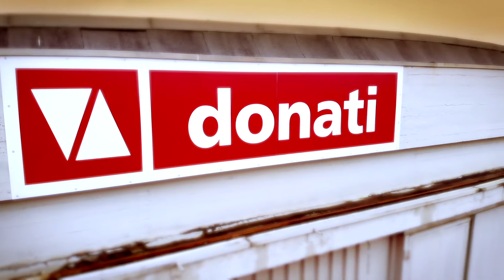DONATI Cranes - Factory Video